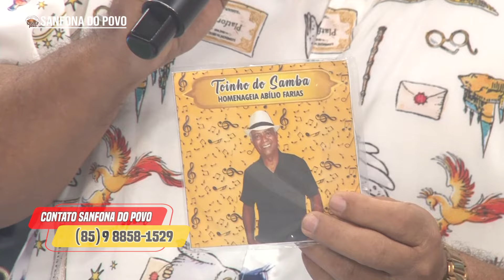TOIN DO SAMBA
SANFONA DO POVO - INSCREVA SE - AJUDE NOSSO CANAL